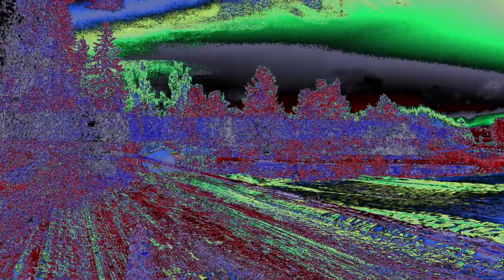Spring Blues Demo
Some melancholic guitar playing, quick try.